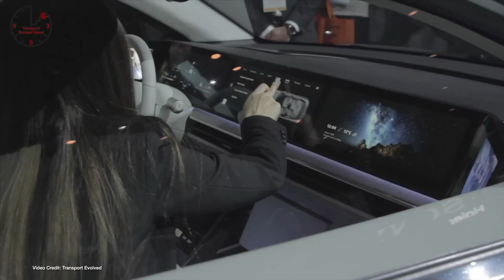TEN 302 - $20k Kandi Electric Car, Hummer EV Reveal Set, Sony Vision S Testing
[EDIT]

Please note: in today's show we reported that Elon Musk had spoken out against further governmental assistance programs but had then clarified to state that any further funds should go directly to citizens through UBI, since funds have gone to special interest groups rather than citizens in the past.

We failed to mention the latter part of this - but since the story focused on business assistance -- something Tesla partook in - we felt it was not pertinent. On further reflections, we have come to understand that was the wrong choice.

We are sorry for the the confusion.

[/EDIT]

Weekly show about future cars and future car technology.

The Timings:

00:27 Welcome
00:57 Kandi Launches low-cost electric cars in the U.S.
01:50 Lucid unveils its answer to Tesla’s AutoPilot
02:39 Tesla Model Y Long Range RWD doesn’t appear on Tesla’s configuration - but does appear on its loan calculator
03:34 Lordstown Motors showcases a working prototype of Endurance pickup, showcases jobs it might be used for
04:23 GMC Hummer EV to get its reveal this coming fall!
05:14 While Tesla took payroll benefits from the U.S. Federal Government, Elon Musk says loans are ‘not in the interest of the people’
06:17 Confusion abounds over future of the Kia e-Soul
07:09 European plug-in cars doubled during June - ZOE now dominates
08:05 Revel scooter share service temporarily ends its scooter service
09:11 Tesla borrows $700 million in new bonds sale
09:25 Toyota executive says solid-state batteries are on track for 2025 production
09:41 Panasonic plans to boost the energy density of Tesla 2170 cells by 20% in five years - and go cobalt-free in two to three years
10:01 The EPA Inspector General is going to investigate the EPA’s rollbacks for fuel efficiency and emissions
10:18 German Company supplies lift kit to take your Tesla Model 3 off-road @delta4x4
10:35 Brian from i1Tesla lifts his Model Y for off-roading @i1Tesla
10:56 Honda workin on an electric Super Cub!
11:13 Rivian shows more off-road videos
11:29 German startup promises pint-sized EVs that are reminiscent of VW Microbus
11:51 Hyundai looks to increase EV production in home market of Korea as Tesla outsells it
12:08 Cadillac LYRIQ EV unveiling is in less than a week
12:27 GM and EVgo announce plans to triple the EVGo network with 2,700 new fast chargers over the next five years
12:44 Alaska Public Media showcases how EVs can work even when it’s forty-below
13:03 Tesla Bjorn showcases Xpeng’s answer to the Tesla Christmas Light @Teslabjorn Thai
13:27 GM shows progress on the Ultium Cells LLC plant
13:47 Fisker promises four new vehicles, says reservations now at 7,062
14:01 Amazon opens massive charging station in Essen, Germany to charge electric delivery vehicles
14:18 Mercedes-Benz teases range of EQS in Shareholder meeting
14:37 Tesla safety report data shows improvement over previous year
15:00 Northvolt raises $1.6 billion in debt financing
15:23 New Zealand Military trailing home-grown all-wheel drive electric motorcycles
16:14 Sony Vision S heading onto the road for testing
17:07 Thanks and Goodbye!